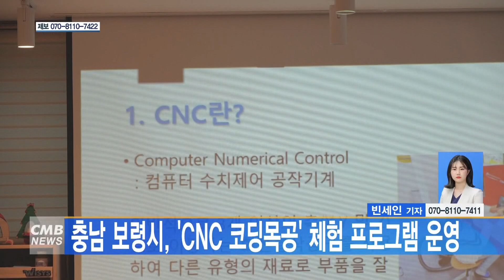[대전뉴스] 충남 보령시, CNC 코딩목공 체험 프로그램 운영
[아나운서]
충남 보령시가 목공체험과 코딩을 결합한 ‘CNC 코딩목공’ 체험 프로그램을 시범 운영합니다.

[기사]
이번 프로그램을 통해 CNC 장비와 프로그램을 배우고 디자인해 탁상시계를 직접 만들었으며, 전용 소프트웨어로 코딩을 배우고 직접 도면을 그려봤습니다.

보령시는 상반기 프로그램에 이어 목공체험지도사 자격증 과정 등 시민들에게 목공체험의 기회를 제공할 예정입니다.